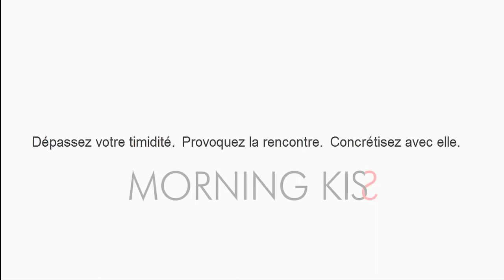Andrew raconte "la meilleure soirée de sa vie" avec une belle Ukrainienne | HISTOIRE VRAIE